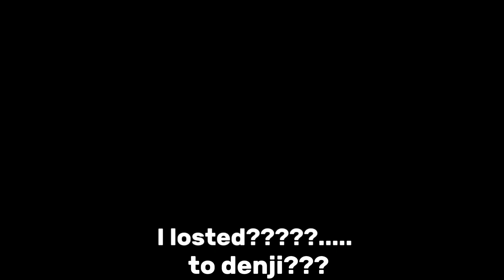Chainsaw Man react to Denji as Gojo Satoru from Jujutsu Kaisen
I hope you enjoy this content and let me know what you would like to see in the upcoming future.